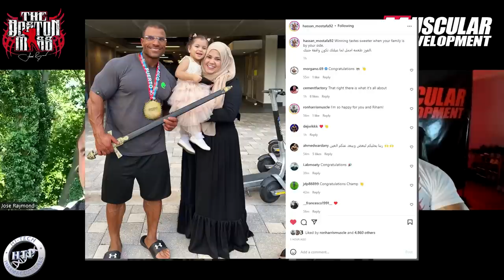Has Hassan Mostafa Arrived? Puerto Rico Pro Report No Way Jose Special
In this special episode of No Way Jose @TheBostonMass Jose Raymond & MD Online Editor @RonHarrisMuscle  review the 2022 Puerto Rico Pro and discuss Hassan Mostafa's first Pro Show Win!  Is this the @TheEgyptianTank we've been waiting for?